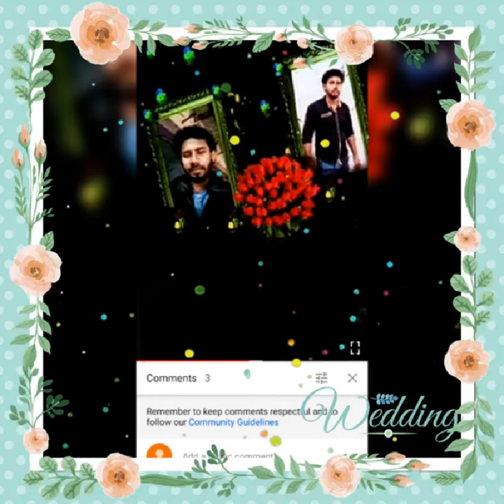🅰️🅰️🅰️🅰️🅰️🅰️🅰️😘😘😘😘😘😘😘❤️❤️❤️❤️❤️❤️❤️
Anniversary Video Maker with Song & Music